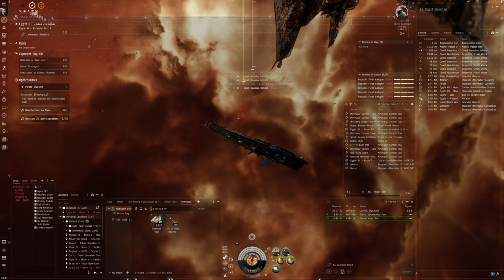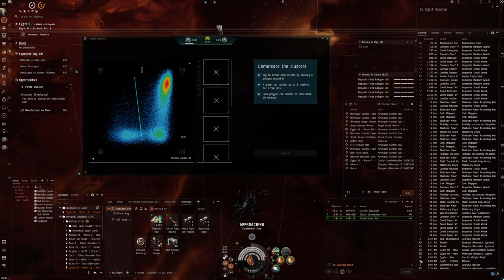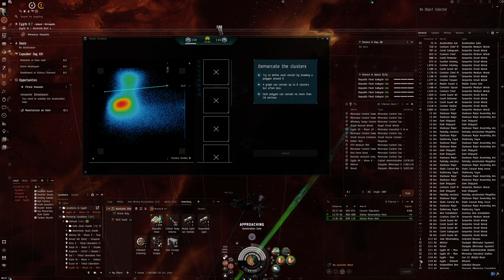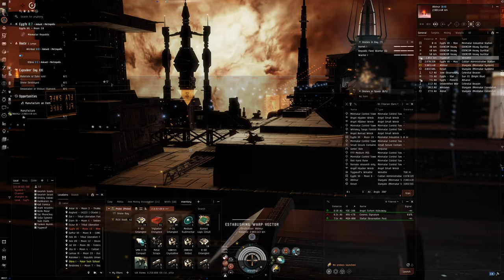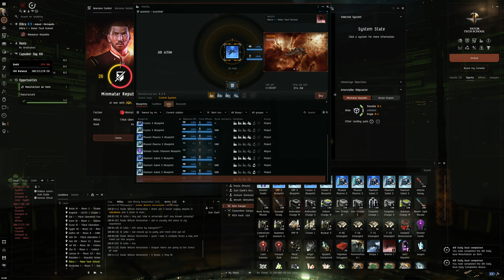Hello World: EVE Online Alpha Experience, Day 654